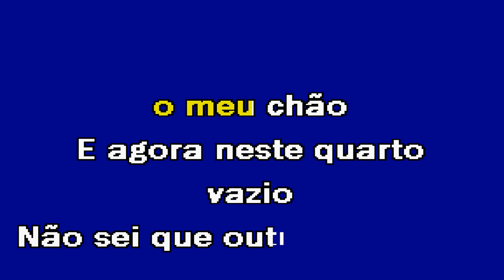NÃO DESISTAS DE MIM Pedro Abrunhosa Karaoke